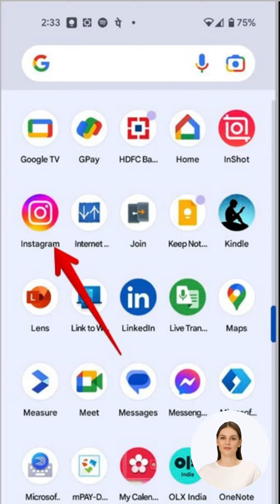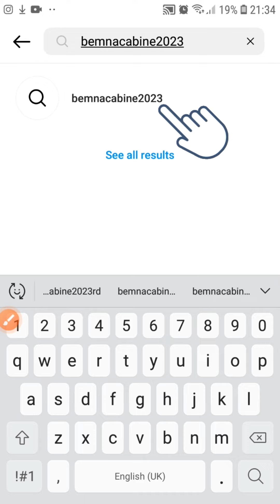Como criar uma Hashtag e postar uma foto no Instagram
Alavanque o seu negócio de fotos instantâneas com o nosso programa que permite a personalização de fotos postadas em uma certa hastag e em seguida é possível imprimí-las!